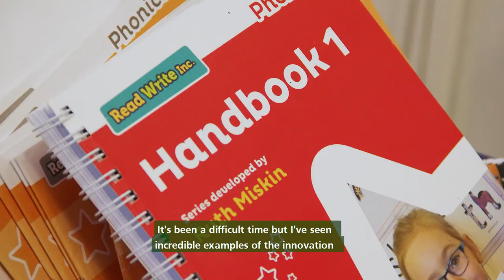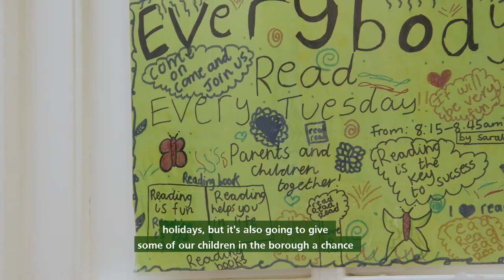Thanking our incredible schools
As the summer term comes to an end, Cllr Will Sweet thanks schools for their efforts during the ockdown